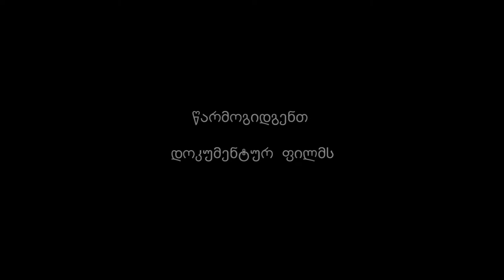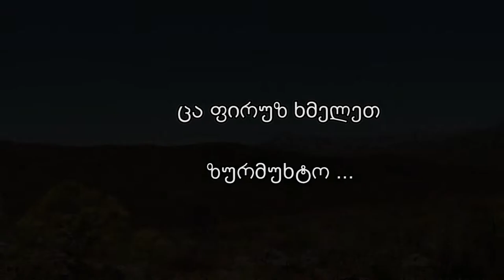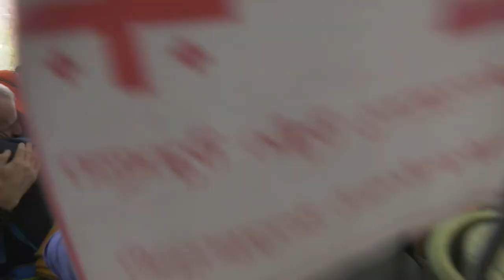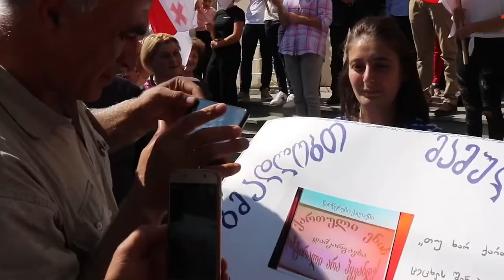ფილმი - ფერეიდნელი ქართველები